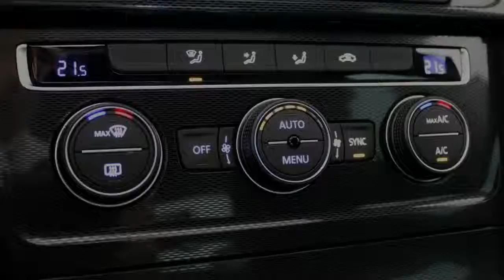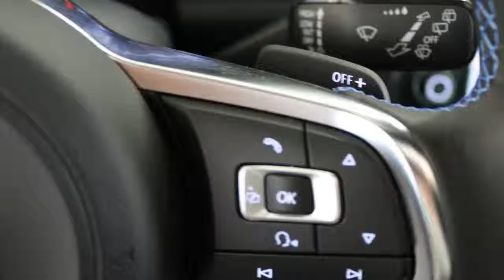Volkswagen Golf GTE 204pk 7% bijtelling, uit voorraad leverbaar!